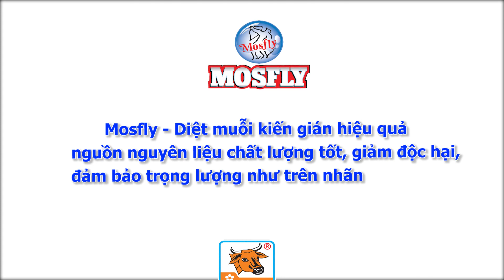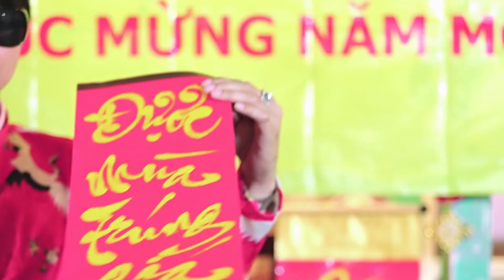LỠ HẸN - CA SĨ ĐĂNG NGUYÊN - TÂN CỔ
Rồng Vàng - Kênh truyền hình giải trí đặc sắc với các sản phẩm âm nhạc, hài kịch... được đầu tư kì công, mong muốn mang đến cho quý vị khán giả những giây phút giải trí thoải mái và tuyệt vời nhất. Hãy luôn theo dõi và ủng hộ kênh để ekip có động lực tiếp tục cho ra những sản phẩm mới nhất và chất lượng.

© Tất cả các clip trên kênh bản quyền thuộc về Công Ty Rồng Vàng